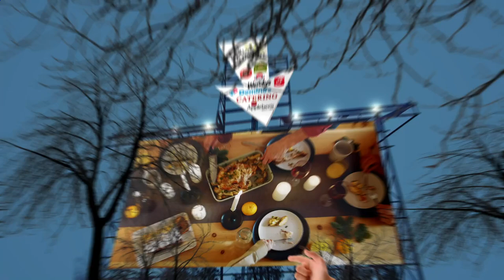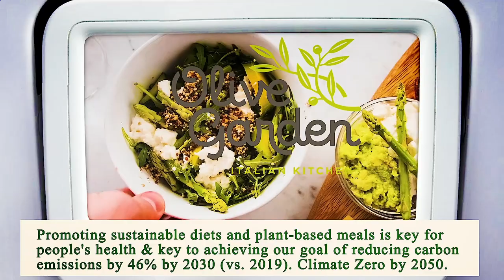Nearest Restaurant from Me - Nearest Restaurants from Me - Miami 33126, Miami-Dade County, FL, US